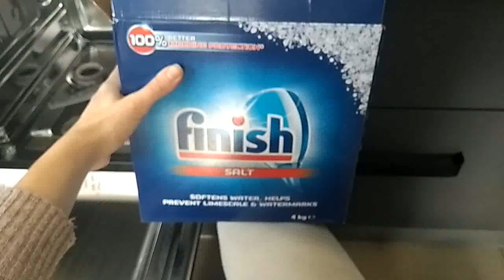КАК Засыпать СОЛЬ в Посудомоечную Машину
Присоединяйся и ты узнаешь много интересного, полезного и нового!